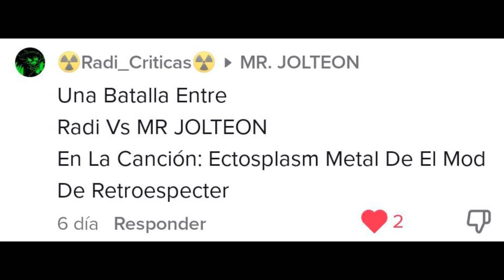FNF Ectospasm but it's Radi Vs Mr. Jolteon